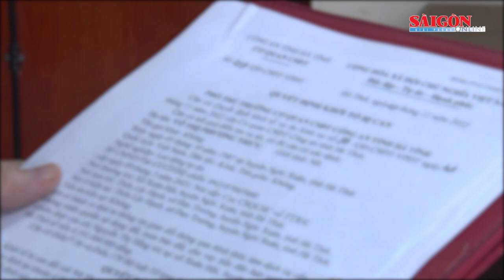Khởi tố “nữ quái” lừa đảo chiếm đoạt hơn 4,1 tỷ đồng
Chiều 26-11, Cơ quan Cảnh sát điều tra Công an tỉnh Hà Tĩnh vừa ra quyết định khởi tố vụ án, khởi tố bị can Võ Thị Phương Thúy (35 tuổi, trú xã Đan Trường, huyện Nghi Xuân, tỉnh Hà Tĩnh) về hành vi “Lừa đảo chiếm đoạt tài sản”.